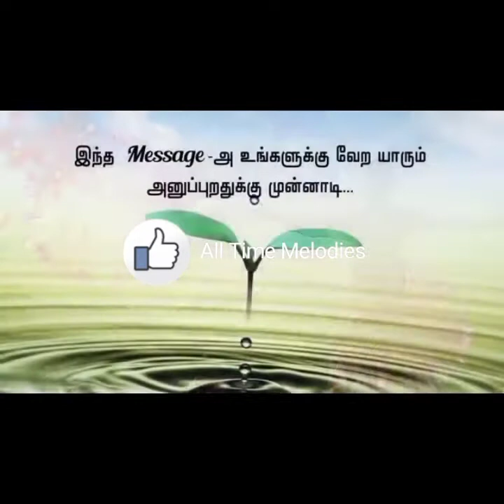🎶All time🎵🎵peacefully melodie🎵🎵 brain relax good sleep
putham-puthu_kaalai song
from megha